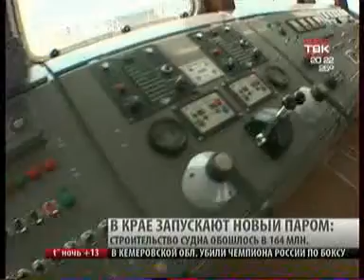170614 ТВК 022